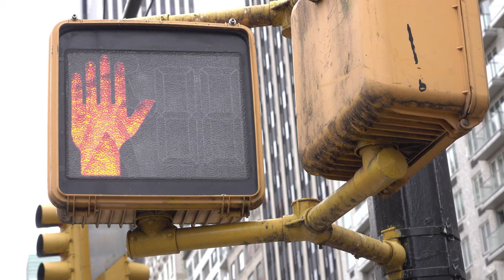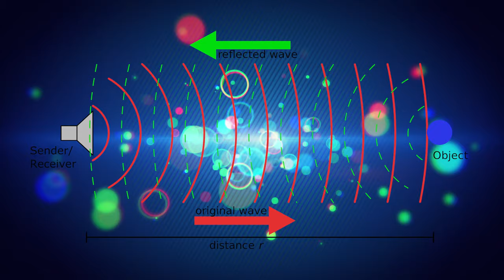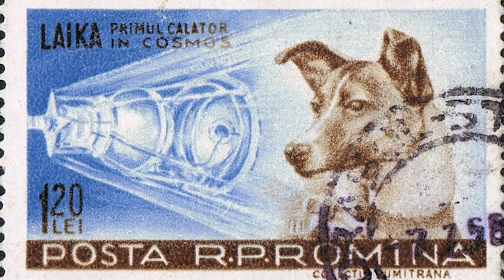14 Animals With Jobs | Animals who work for a living!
We love our pets - they give us love & affection, and we give them a home because they’re SO CUTE. But did you know some animals have jobs? That’s right, with the help of animal workers, we’re able to make the world a safer, better place. Here are 14 very important animal jobs!

You've probably heard of seeing-eye dogs. But there are so many other kinds of service animals! Here are the 14 different kinds of animals with jobs we talk about in this video:
Dog Jobs
Plowing
Military Dolphins
Goat Caddies
Carrier Pigeons
Animal Actors
Monkey Assistants
Ferret Electricians
Canary in a Coal Mine
Bird Hunters
Riding
TB Testing
Space Cadet
Chief Mouser

We recommend the following books:
Buddy: The First Seeing Eye Dog

Larry, the Chief Mouser: And Other Official Cats

Little Helpers: Animals on the Job!

National Geographic The Photo Ark: One Man’s Quest to Document the World’s Animals

Written by Cassie Jerkins and Kimberly Hatch Harrison